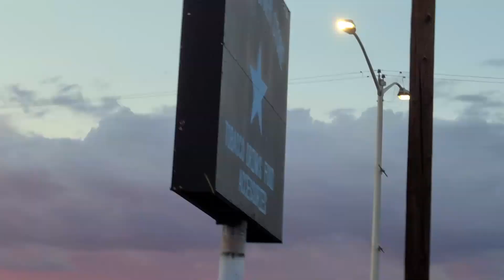Really Bernalillo County Sheriff? This guy got THIS MUCH attention for "jaywalking"?!?!?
We saw this gentleman walking across the street to this store and suddenly BAM a swarm of BCSO on him.

While there's no "law" for "jaywalking" there IS a statute but NO penalties..